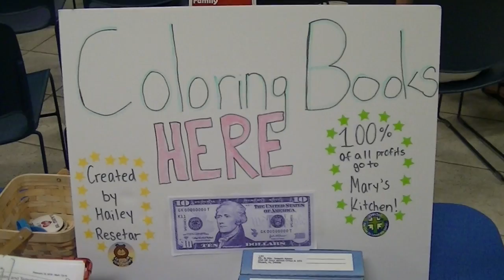St. Mary's February 2018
This video is about St. Mary's  February 2018 Events